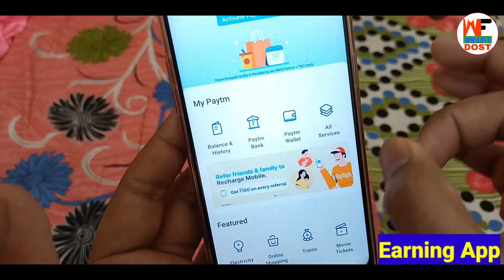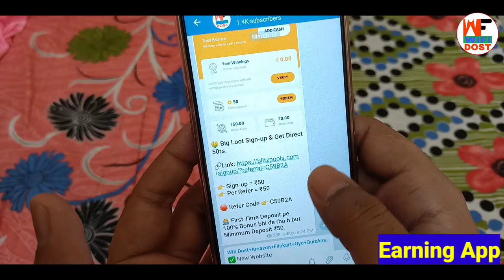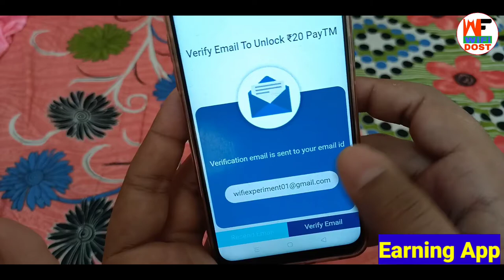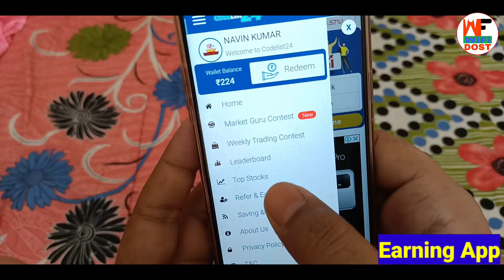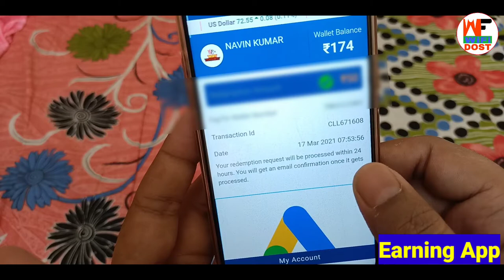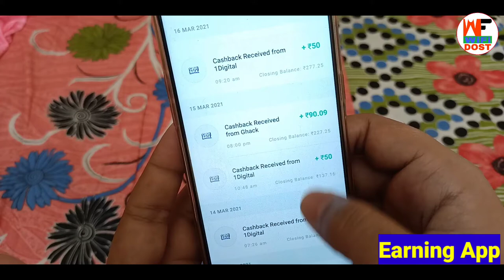Sign Up करना हैं | minimum redeem 1 rupees paytm cash | new earning app | paytm cash earning apps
Sign Up करना हैं | minimum redeem 1 rupees paytm cash | new earning app 2021 | paytm cash earning apps

🔴 My Use 🔴